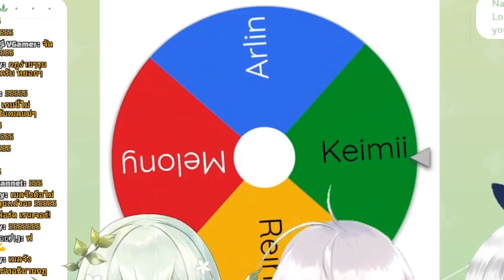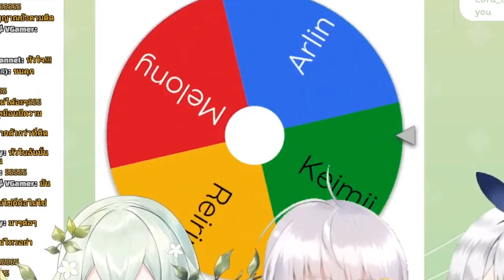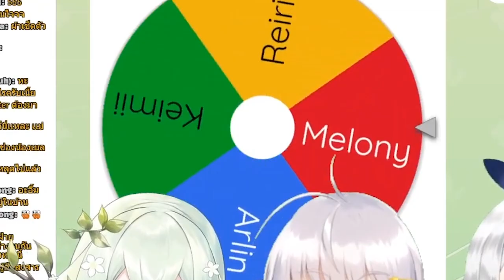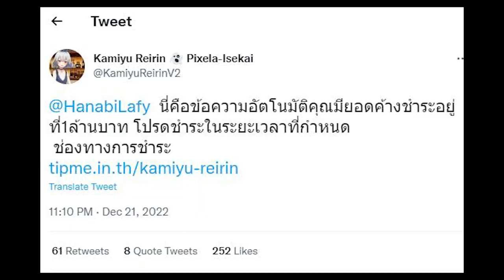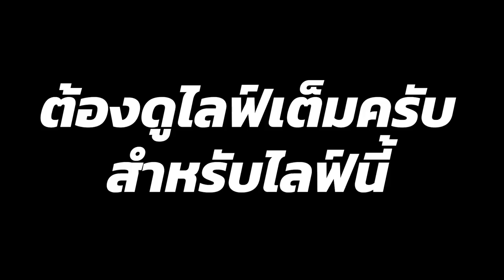[Vtuber]Hi-light เกมนี้แล้วมากับแก๊งค์นี้ โคตรฮาบอกเลย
ไลฟ์ไม่ยาวมาก แนะนำ ไปดูไลฟ์เต็มเถอะ คุ้มมาก